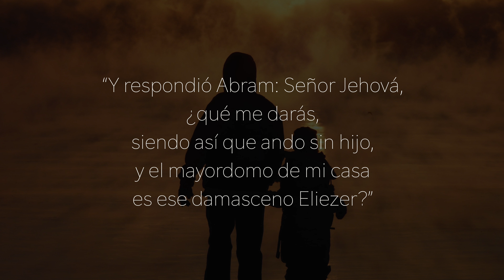Génesis 15:2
La Biblia Cantada

Génesis 15:2 Cantado

Producido por el Departamento de música de la UMCH

Música y voz: Ismir Muñoz